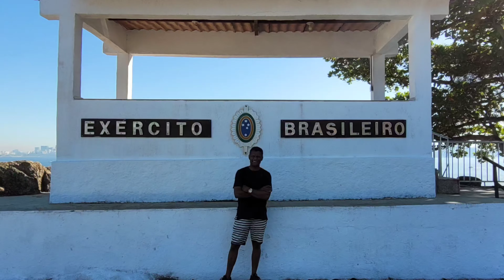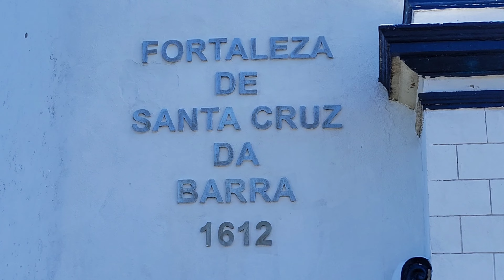Niterói - Cidade Sorriso - RJ